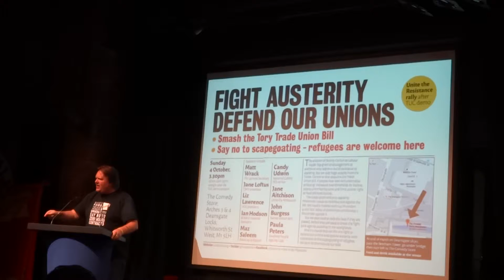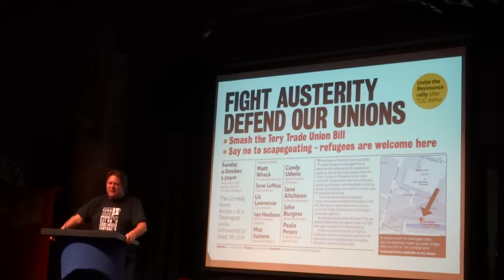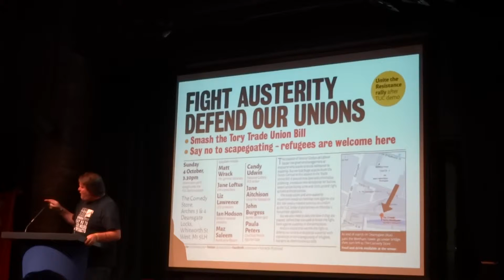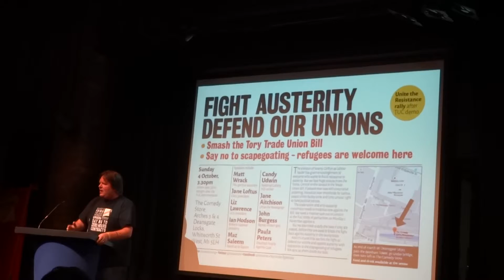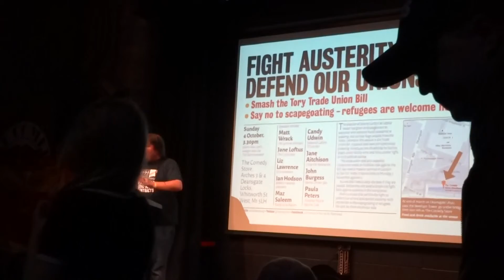04 10 2015 UTR Meeting 2